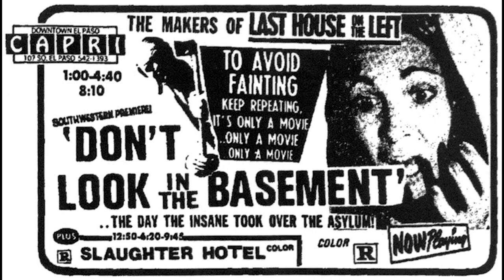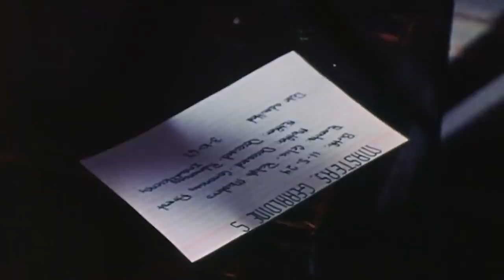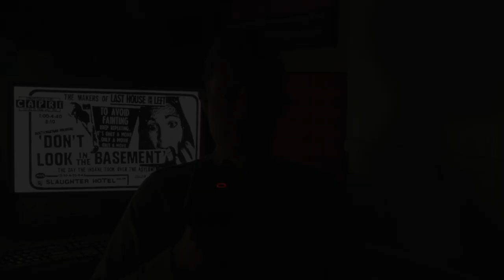TUESDAY TORMENT #1 | Don't Look In The Basement (1973)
Kicking off TUESDAY TORMENT, we’re going with DON'T LOOK IN THE BASEMENT (1973), directed and produced by S. F. Brownrigg, written by Tim Pope, and starring Bill McGhee, Rosie Holotik, Anne MacAdams, Gene Ross, Hugh Feagin, and Camilla Carr, and on a budget of no more than 100 thousand.